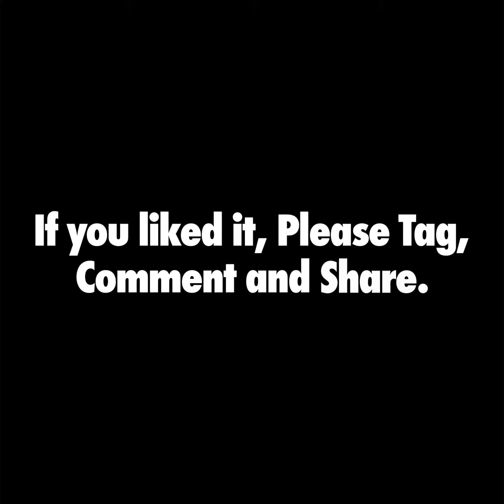MORE STUFF THIS OLD SALES REP SAYS. - SALES COMEDY